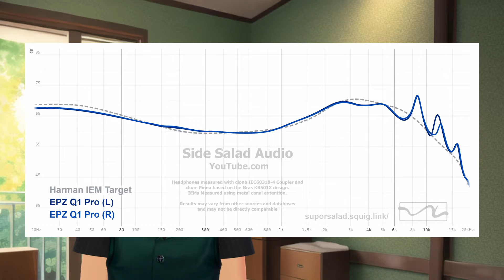EPZ Q1 Pro - an IEM with Relaxed Sound and Comfortable Fit [VTuber]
vtuber audio reviewer talks about the EPZ Q1 Pro